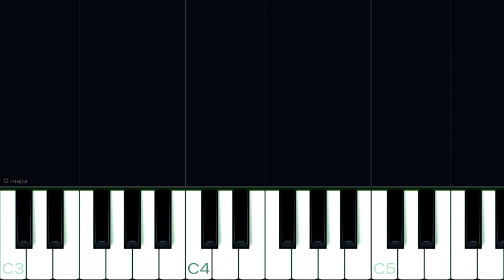Girls Like You - Maroon 5 ft. Cardi B | Synthesia | Piano Tutorial for Beginners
Hello guys, Welcome to my YouTube channel, Hope you enjoy this performance of Girls Like You by Maroon 5 ft. Cardi B. I make piano covers of classical and pop songs with a reactive visualizer.